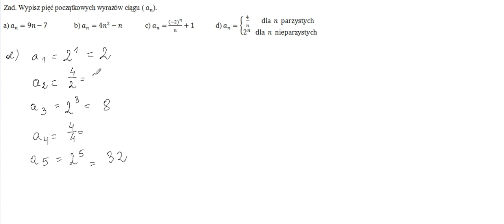Obliczanie pięciu początkowych wyrazów ciągu.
W czterech różnych przykładach pokazuję jak oblicza się pięć początkowych wyrazów ciągu.